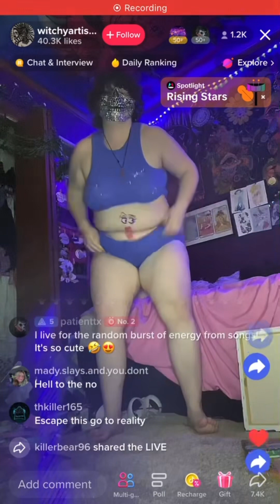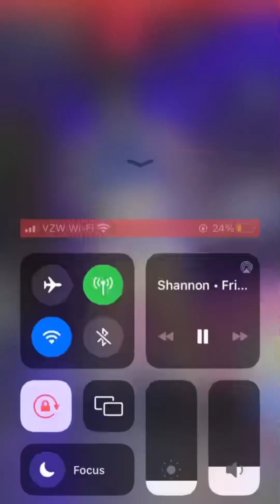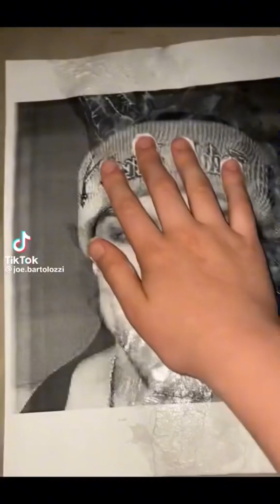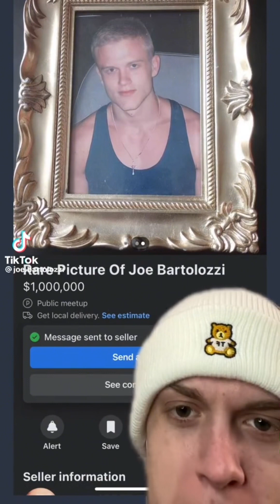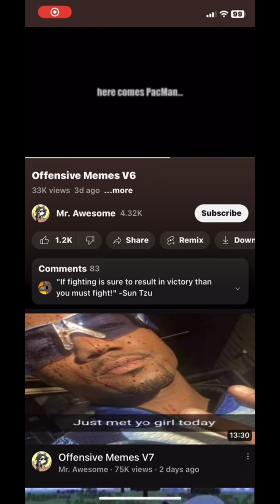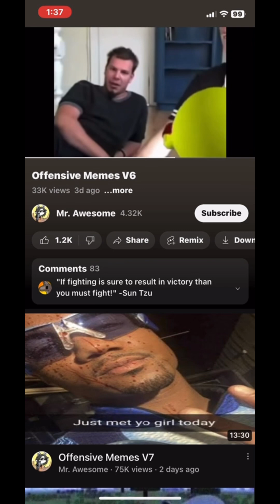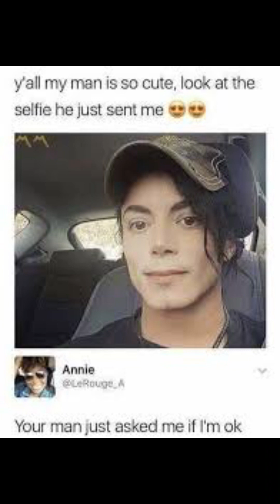Memes I stole from oscar the grouches house